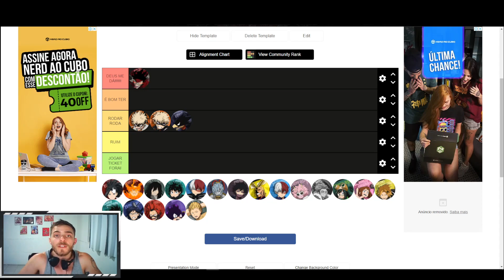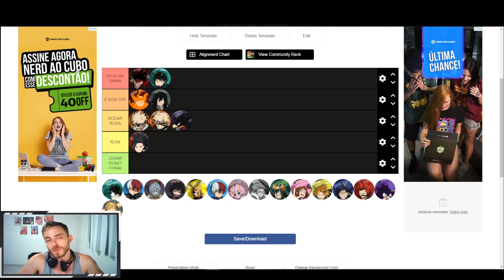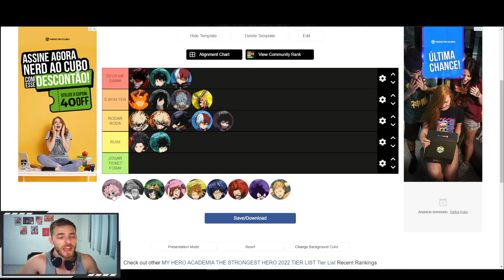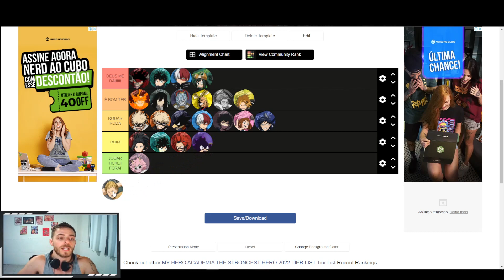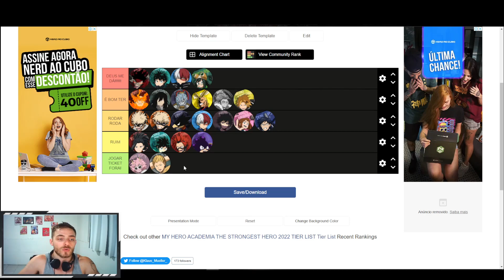NOVA TIER LIST ATUALIZADA (2022) COM PERSONAGENS COLLAB! - MHA: THE STRONGEST HERO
Fala galera! Hoje trago para vocês a minha tier list de 2022 comentado sobre todos os personagens já lançados no jogo! Vou falar minha opinião e o motivo de cada uma das colocações!